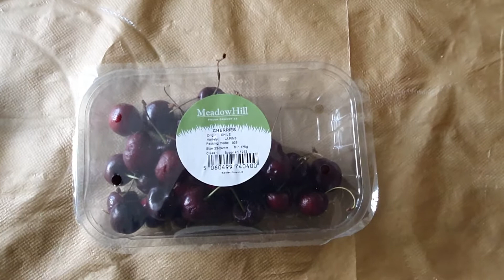Offers @ Bryan's Breadcakes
Just some of the many offers I have for you